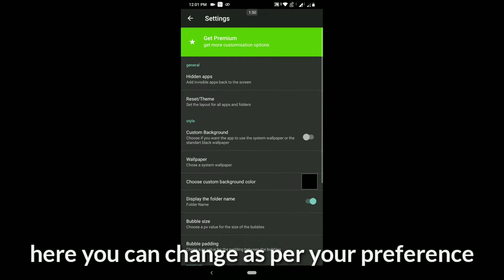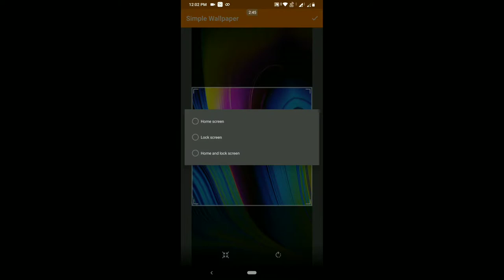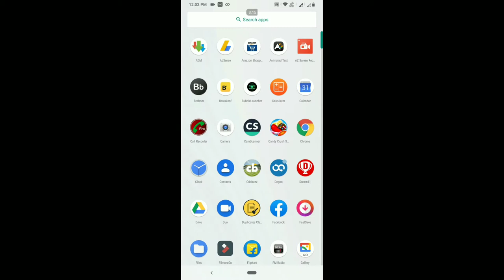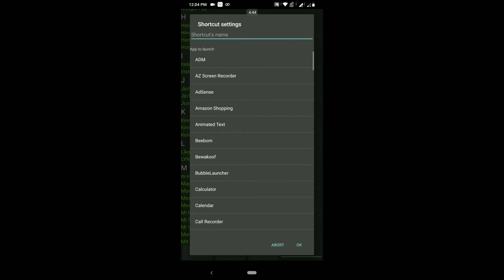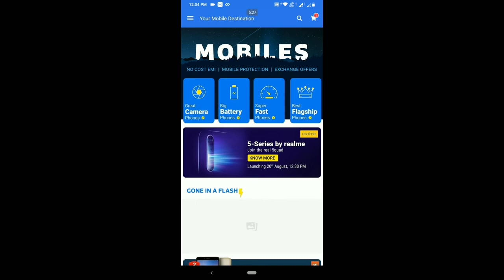SOME COOL LAUNCHER FOR ANDROID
HI EVERYONE
I M BACK WITH SOMETHING COOL LAUNCHER
SO

SO
AND
KEEP WATCHING